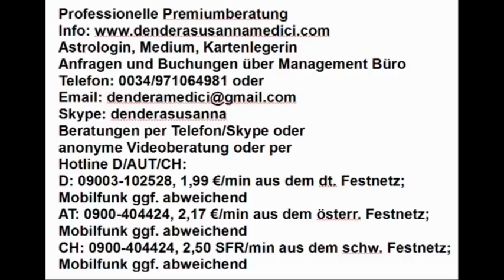Vedisches Horoskop (Adelina)